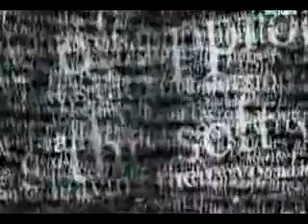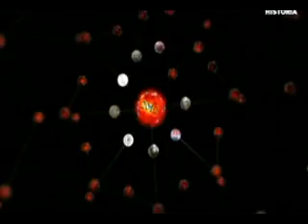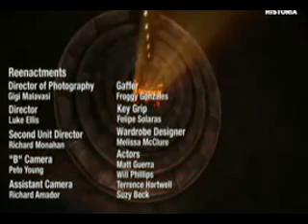Nostradamus - Extincion (4/4)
Teorías sobre la posible extinción de la raza humana.